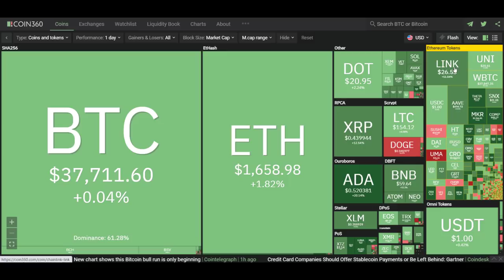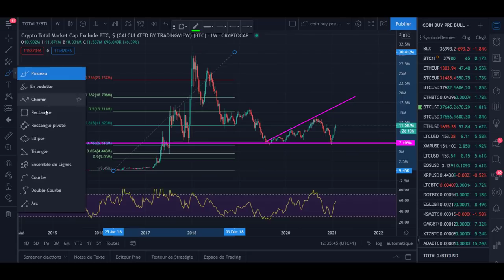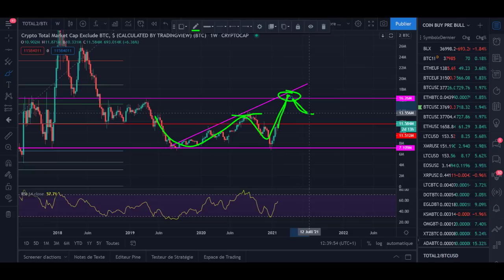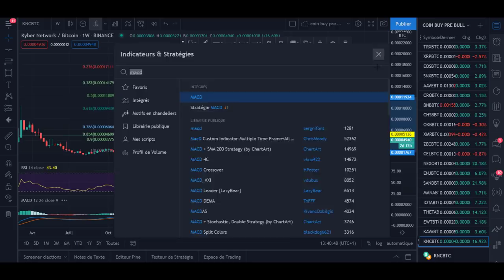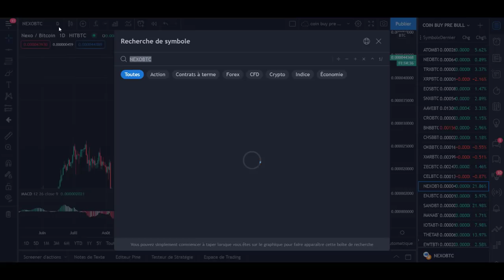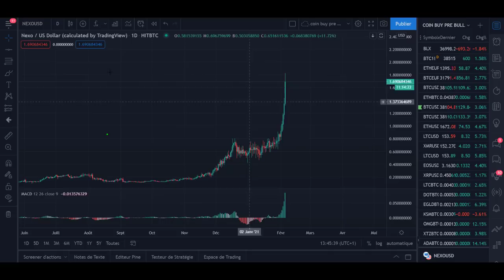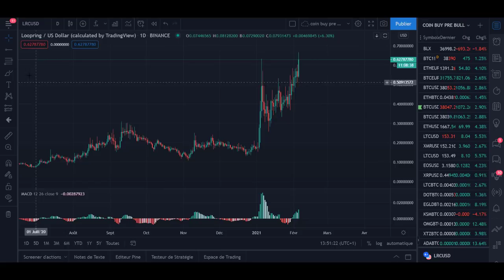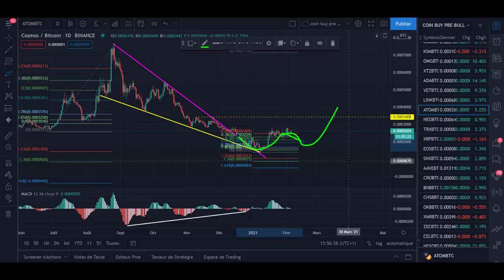BITCOIN Range : DeFI Explosion🔥 j'analyse vos cryptos 🤑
Cette nouvelle chaîne est consacrée à la gestion d'un portefeuille de crypto-actifs.

Aujourd'hui, vidéo d'analyse du vendredi 05 février 2021